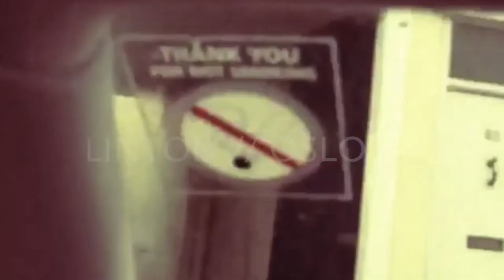Austin Basham - Linton // Oslo EP Teaser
Austin Basham is set to release his 'Linton // Oslo EP' on May 4th of 2015. The EP was recorded in a cozy studio in the heart of Oslo, Norway with producer Digory Smallz. It was mastered by Greg Calbi at Sterling Sound New York and Christian Wright at Abbey Road Studios.